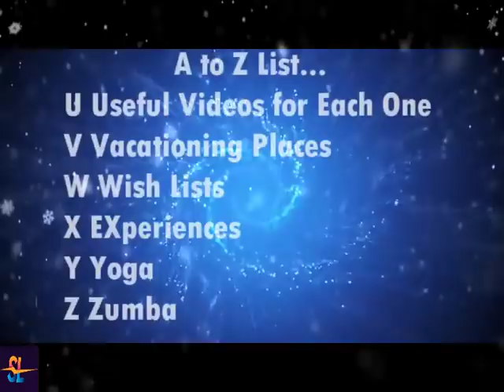Dominos Fremont | Pizza Making from dough to filling | Super Talent of dough handling | Spotlight